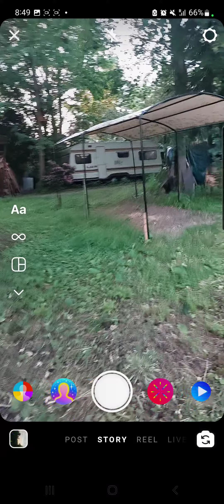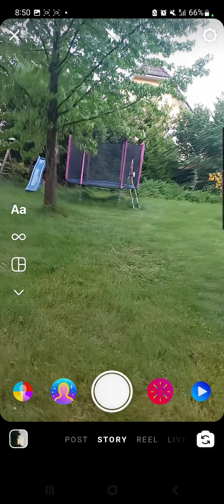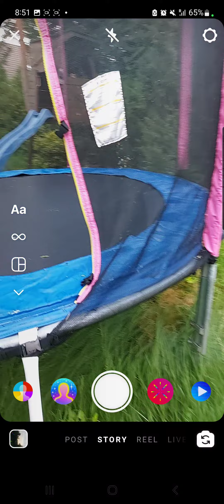2 of 3 rented holiday houses garden view May 19th 2022